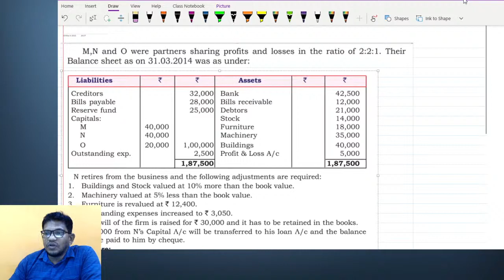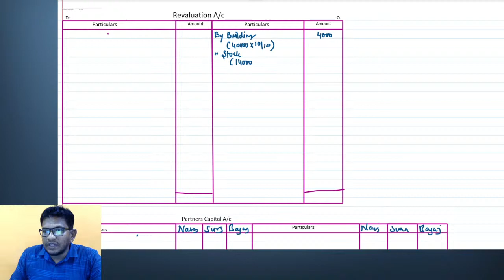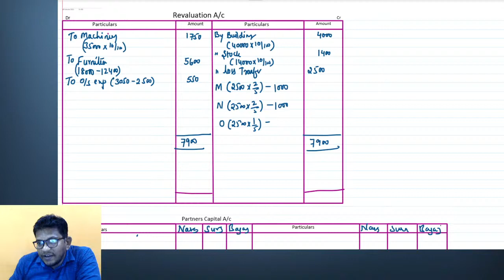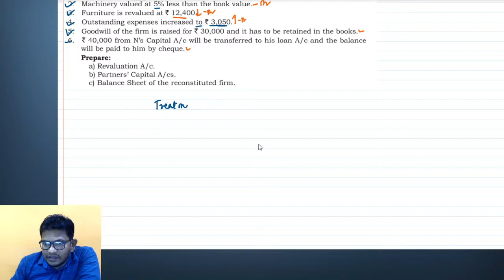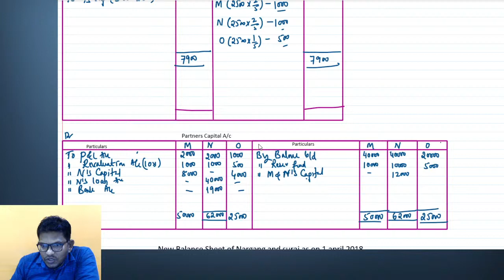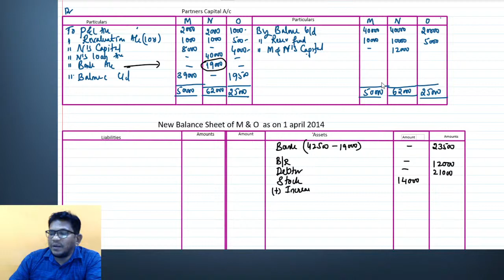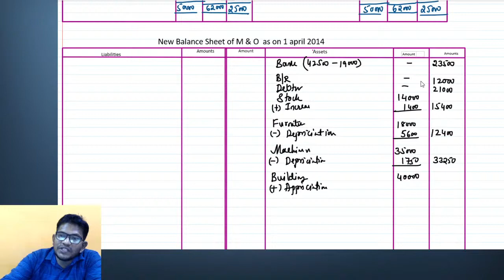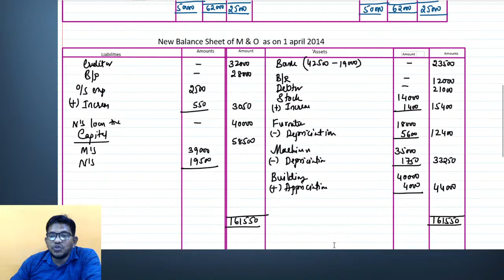Retirement of the partner AS-26 | partnership accounts | Problems and solution | Part-3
For free (special ) Classes on Unacademy Please follow below Link
NPO Part - 1

b.com 2nd sem
consignemnt accounts
Practices Session on Consignment  Part-1